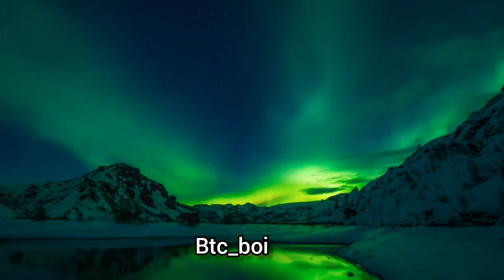the proud India music || ncs music